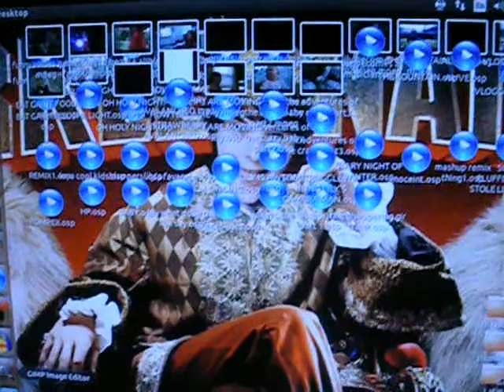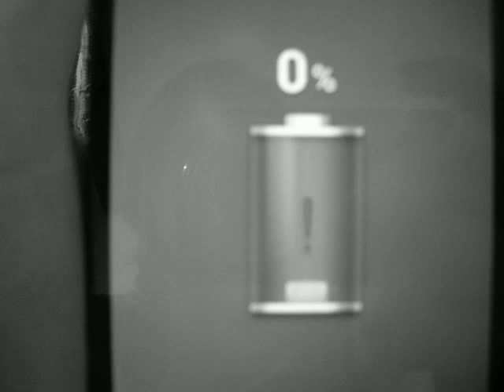do not carge your phone